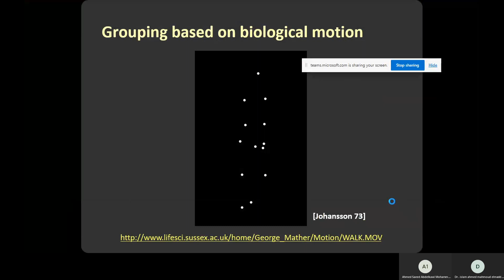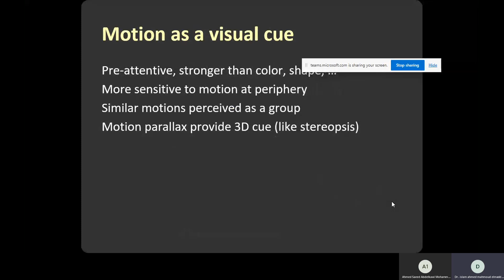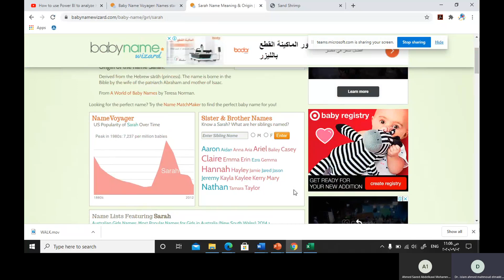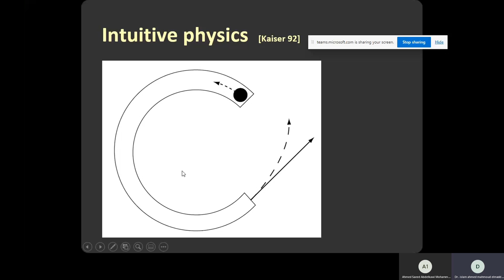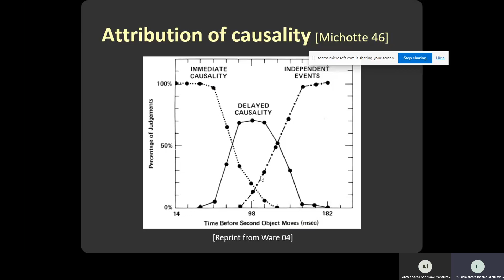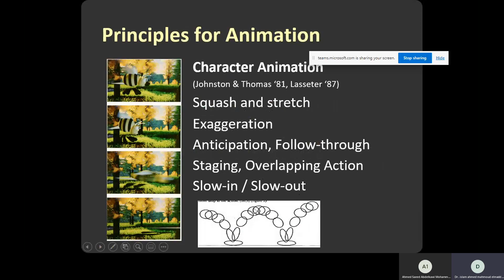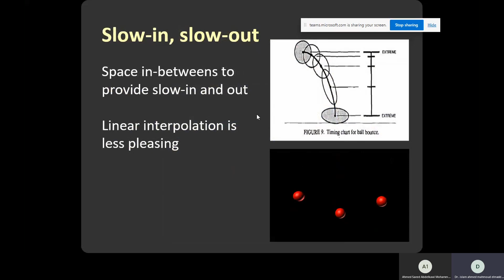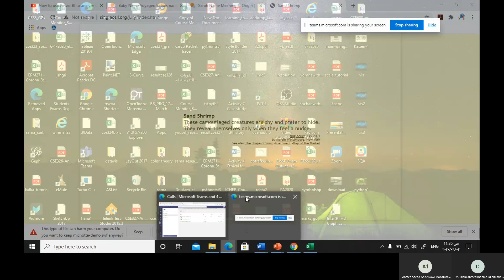how to animate visualization arabic Lect ani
Lecture animation to enhance visualization